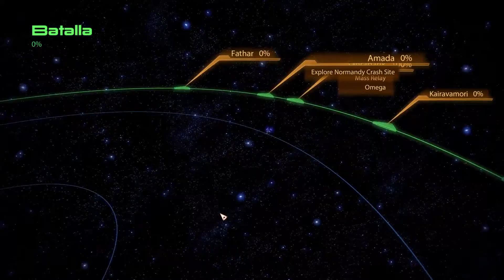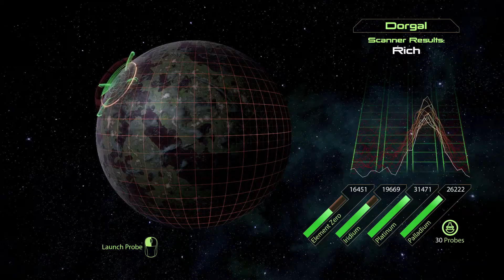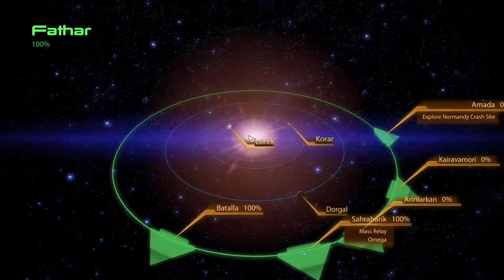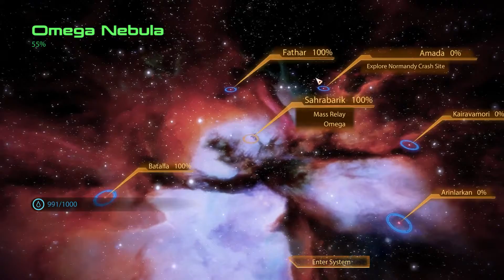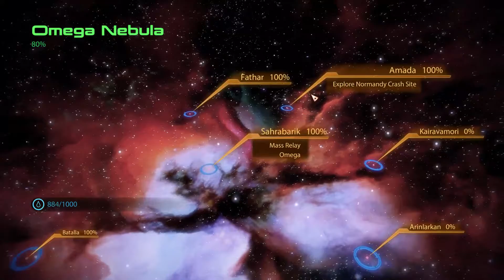Mass Effect 2 HD Walkthrough with Charmed Insanity Difficulty (No Commentary) part 6/38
Mass Effect 2 is a single-player action role-playing game in which the player takes the role of Commander Shepard through a third-person perspective. Shepard's gender, appearance, military background, combat-training and first name are determined by the player before the game begins.The player may choose to import a character from a completed saved game of the original Mass Effect or start the game with a new character.Importing an old character allows several decisions the player made in the original game to impact the story of Mass Effect 2 and grants the player a set of starting bonuses.The game features six different character classes for the player to choose from.Each class is proficient in a different set of powers and weapon types.For example, the Vanguard class is specialized in close-range combat and shotguns, while the Infiltrator class relies on stealth combat and the use of sniper rifles.

Combat in Mass Effect 2 is squad-based and a maximum of two squad members may accompany the player on the battlefield. The player has direct control of Shepard while the squad members are controlled by the game's artificial intelligence.Battles take place in real-time, but the player can pause the action at any time to calmly target enemies and select different powers for the squad members to use.The game uses an over the shoulder perspective akin to a third-person shooter, and places strong emphasis on using cover to avoid taking damage while fighting enemy forces.The player may also issue commands to the squad members, such as sending them to take cover behind a manually picked object or focus their fire on a designed target.

Unlike the original Mass Effect, where weapons overheat if fired continuously for prolonged periods, the weapons of Mass Effect 2 have a finite magazine and must be reloaded after a certain number of shots.Shepard and the squad members are protected by a damage-absorbing shield. When the shield is fully depleted, further damage reduces the hit points of a secondary health meter. Both the shield bar and health meter automatically regenerate when not taking fire for a brief period.The player can revive fallen squad members with the use of the Unity power.However, if Shepard dies, the player must start the game again from the last saved point.

All enemies are protected by health, shields, armor, barriers, or a combination thereof.Each type of protection has its own vulnerabilities.For example, armor is usually vulnerable to powers such as Incinerate, which burns enemies over time, and to weapons with a low rate of fire such as sniper rifles and heavy pistols.In contrast, shields are vulnerable to powers such as Overload and to rapid-firing weapons like submachine guns and assault rifles.Barriers are typically used by boss-type enemies and are vulnerable to certain weapons and powers.When the shields, armor, or barriers of an enemy have all been depleted, the player can use status-effect powers such as Pull, which temporarily levitates targets into the air, incapacitating them.Other powers may temporary benefit the player; for instance, Adrenaline Rush puts the player in bullet time.Powers do not require any sort of expendable resource; they only have a global refresh time period.